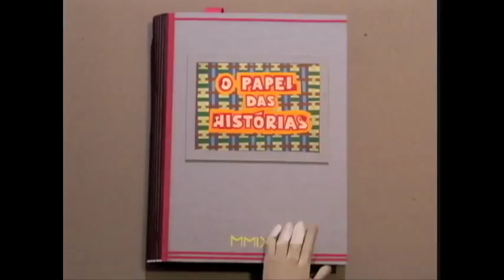Blog do Geninho - Especial 10 Anos TV Rá Tim Bum!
Nesta edição especial do programa, acompanhe o Geninho contando um pouco sobre a história da TV Rá Tim Bum, no ar desde dezembro de 2014!